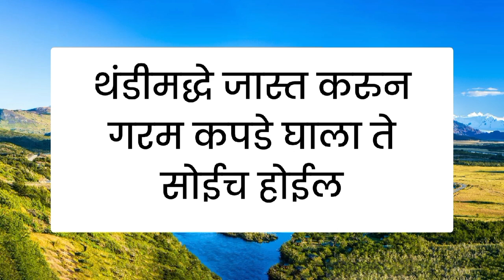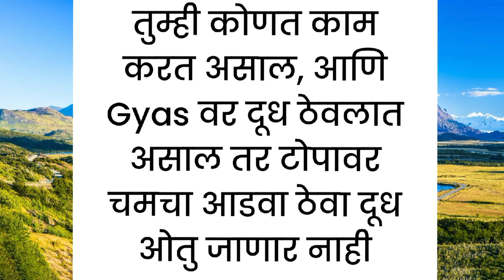👩‍🍳स्मार्ट सुगरणींसाठी स्मार्ट३१ कुकिंग टिप्स नक्की बघा. जेवण बनवण्यासाठी खुप कामी येतील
👩‍🍳स्मार्ट सुगरणींसाठी स्मार्ट ३१कुकिंग टिप्स नक्की बघा. जेवण बनवण्यासाठी खुप कामी येतील